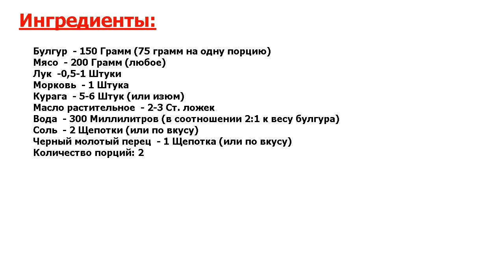★ГОТОВЛЮ ЕГО ПОЧТИ КАЖДЫЙ ДЕНЬ!★ БУЛГУР С МЯСОМ ★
★Притягательная мистика вкуса● Булгур с мясом - прекрасная альтернатива привычному плову, готовится очень быстро и просто● Получается вкусное и сытное блюдо для семейного обеда или ужина●